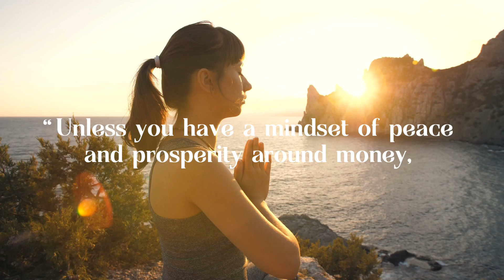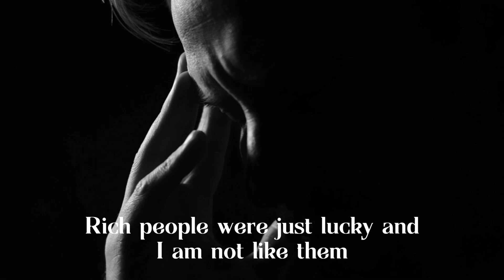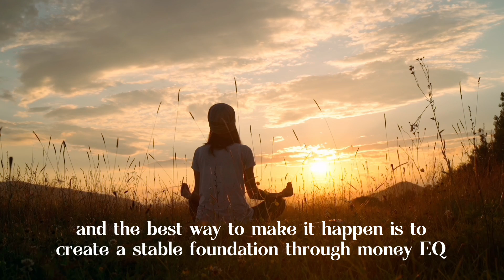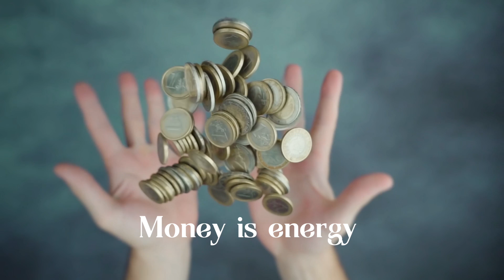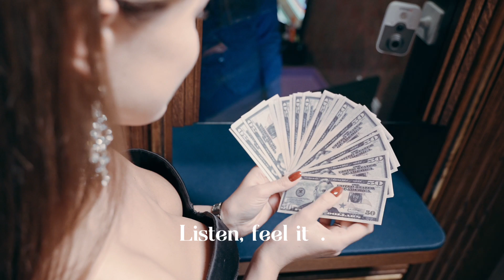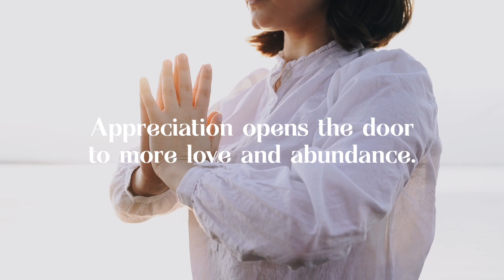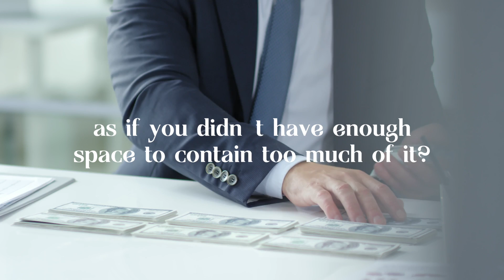Ken Honda Manifestation HACKS That Will Propel You to Millionaire Status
Must watch the video - “Zen Billionaire” Ken Honda Manifestation HACKS That Will Propel You to Millionaire Status - if you want to change your money energy and your money mindset.

In this video, we’ll dive into the secrets of manifesting financial abundance from a wealthy man and amazing abundance teacher - Ken Honda.

Step Into Your Financial Greatness with 3 steps which suggest Ken Honda.

✨️Valuable books to reprogram your mind

✨️Change your life by taking massive action to increase your income with this method

1)This video has no negative impact on the original works. It is actually very positive.
2)This video is also for teaching & Informational purposes.
3)It is not transformative in nature.